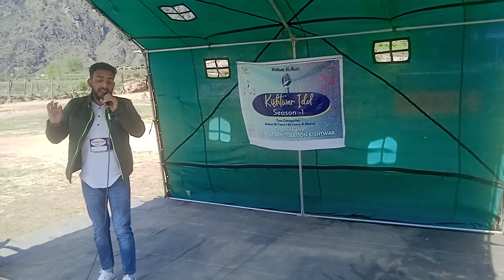Kishtwar idol audition at dachhan Name Rinku Thakur Chicha Dachhan